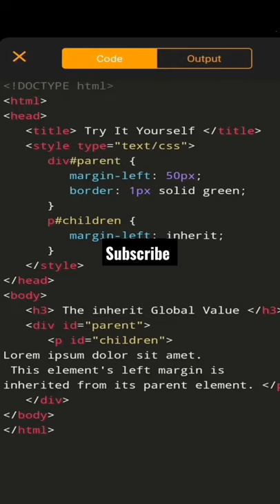css make margin left right 👍👍 html and css code ll